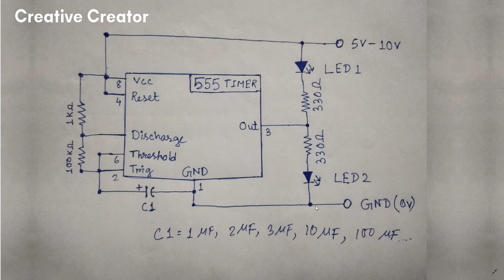LED Chaser Circuit with 555 timer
Hello Guys today in this video I will show you How to make LED Chaser Circuit With Using 555 timer

Amazon US:
555 Timer
Push Button
18650 Battery
18650 Battery Holder
3W LED
10MM LED

Amazon India:
555 Timer
Push Button
18650 Battery
18650 Battery Holder
3W LED
10MM LED